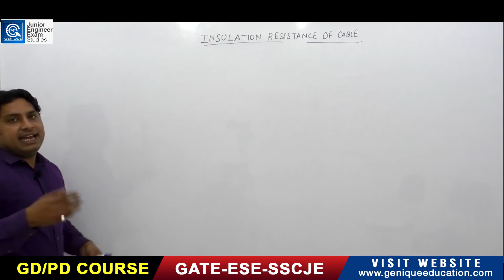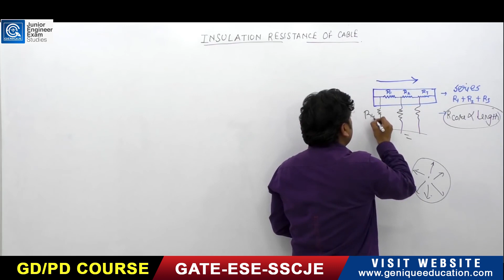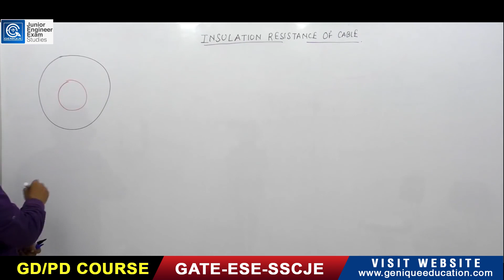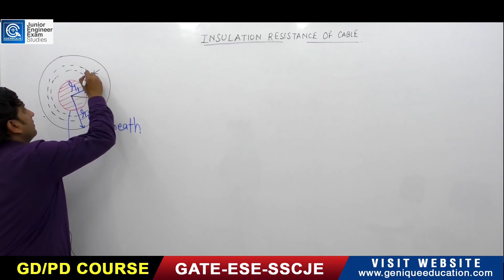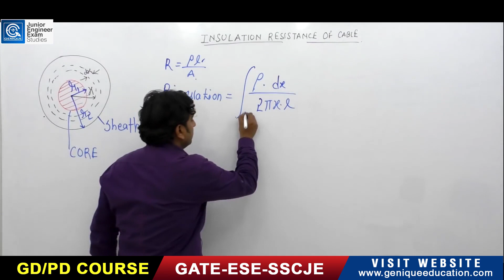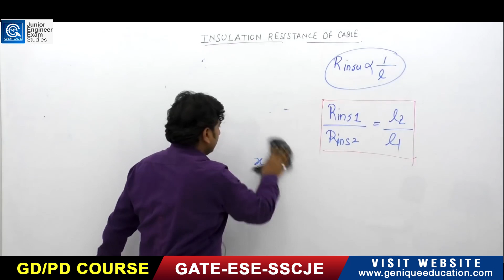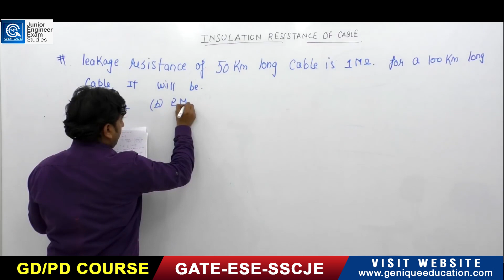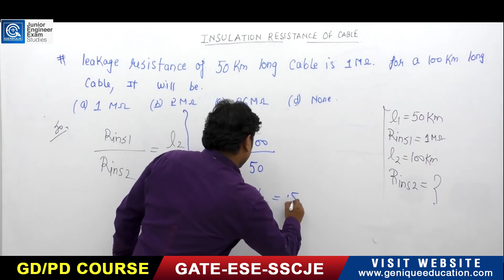Lec - 06 I Cables I Part 03 I SSC JE I RRB-JE I UPPCL AE /JEI RAJSTHAN JE I OPSCIEE I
Subject : Power System
Faculty : Sumit Sharma Sir

Click on the playlist to watch following SSCJE/UPPCL Subjects :
1. Strength of Material Crash Course

2. Electrical Machine Crash Course

3. Power System Crash Course